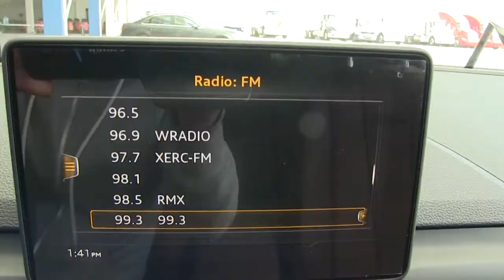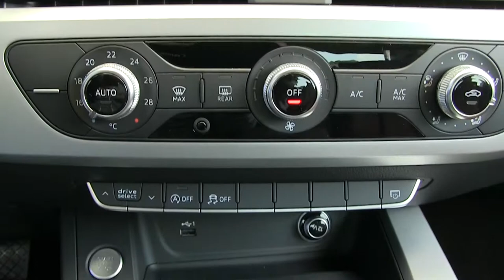Audi / A4 / 2018/ A081426